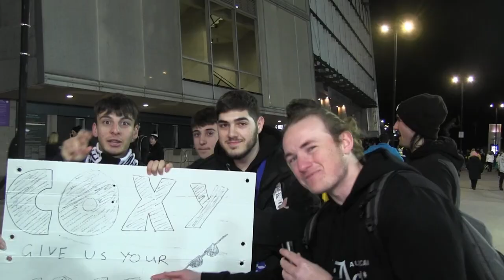Aces on the street with Dos & D | Round 23, 2022, Collingwood vs Carlton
Aces on the Street sent Dos & D down to the G to capture all the crazy crowd reactions after Collingwood broke Carlton hearts, winning in a 1 point thriller to knock the Blues out of the final 8!

Check out some of the reactions and see if you can spot any of your mates!